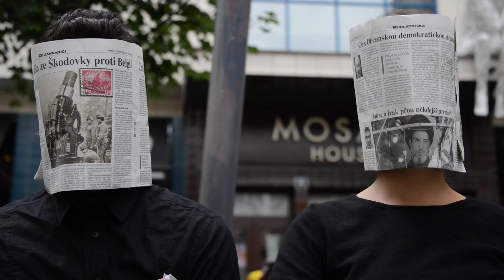Fresco International Festival _ To see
Fresco International Festival of Modern Art and Spiritual-Moral Films

The film is directed by  Asya Khmeleva (Czech Republic, Ukraine)